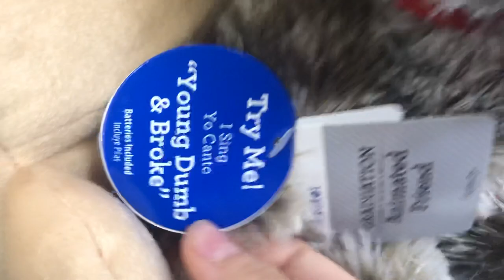Dandee animated wiggle stepper graduation sloth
Graduation 2019
Available at Walmart